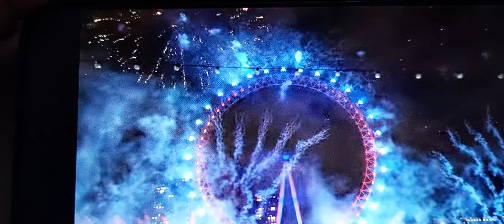London Fireworks 2023|| Happy new year || London eye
London fireworks 2023#Happy new year